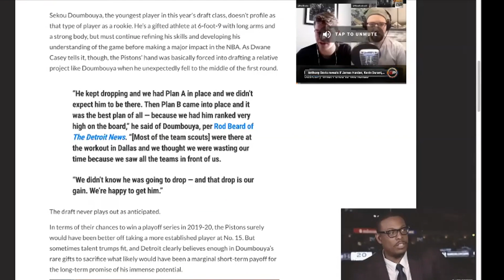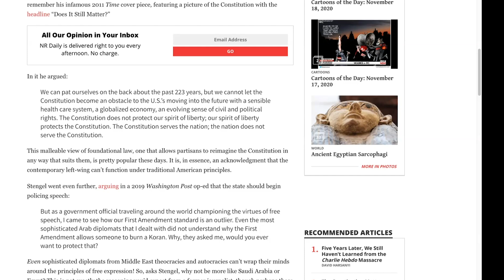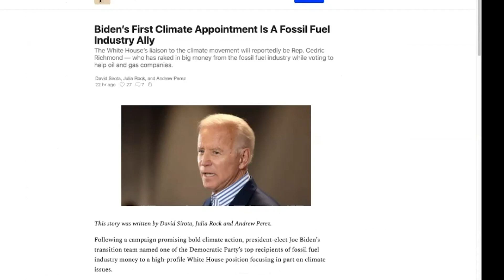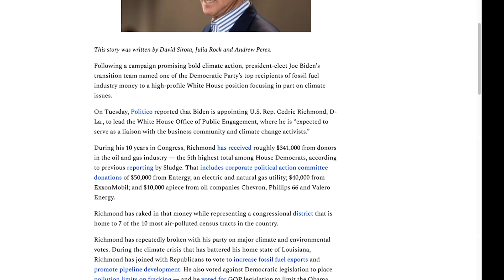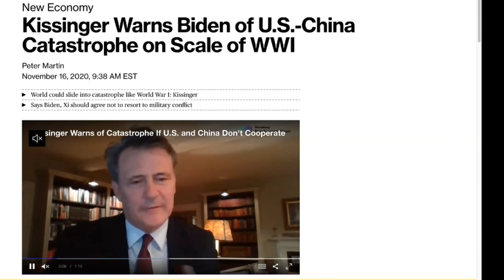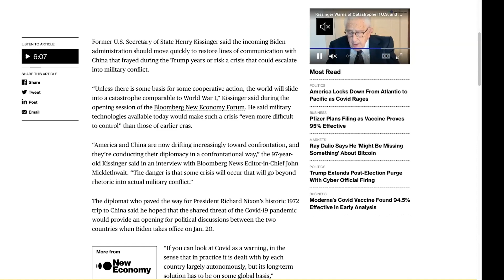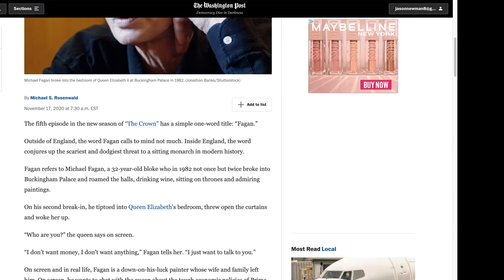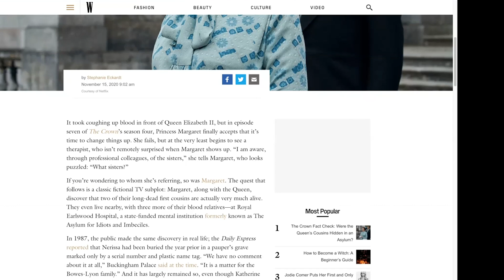Pink Floyd’s Roger Waters on Biden, Trump, Assange & Censorship | Useful Idiots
Legendary rock musician Roger Waters joins the show for a wide-ranging conversation on U.S. foreign policy, what happens after Trump, Julian Assange and more.